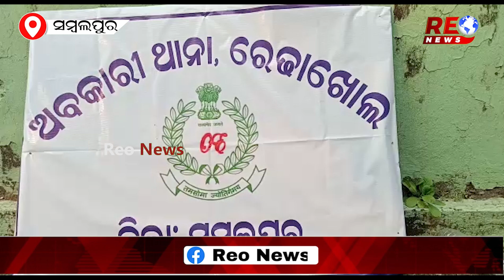୧୦ କେଜି ଗଞ୍ଜେଇ ଜବତ, ୨ ଗିରଫ ....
୧୦ କେଜି ଗଞ୍ଜେଇ ଜବତ, ୨ ଗିରଫ .